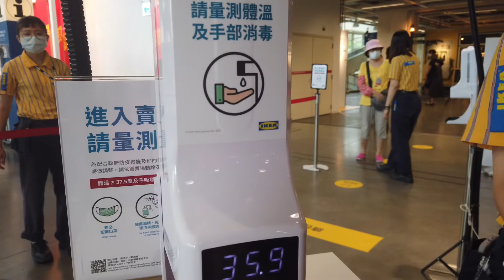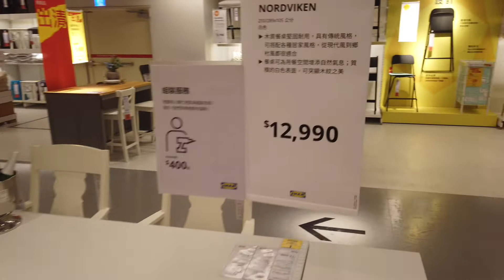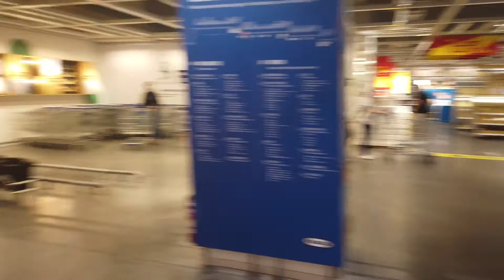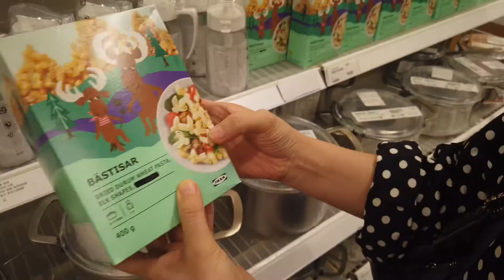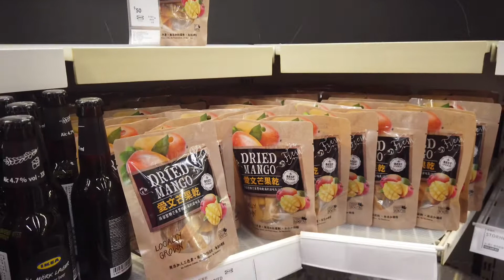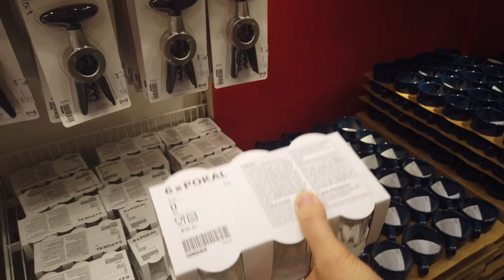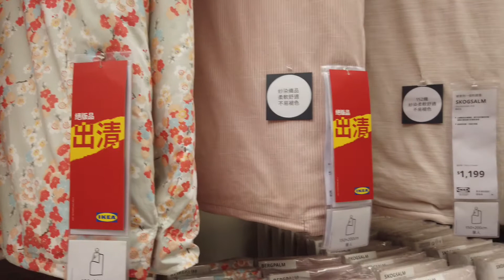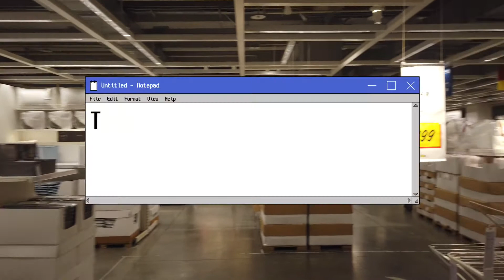韓國人在台灣 이 시국에 대만 IKEA에 가보았습니다 대만 타이중 이케아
대만 코로나 상황은 일일 확진자 100명 이하로 유지되고 있으나, 여전히 사망율이 높습니다
6/28 까지였단 코로나 방역 3단계가 7/12 까지 연기 확정 되었으며,
끝도 없이 3단계 2주 연장이 되고 있는 상황입니다

대만 코로나 3단계는 외부에서는 마스크 필수 착용, 식당, 카페, 편의점내 취식금지로
포장만 가능하며 실외 10명이상 실내 5명이상 활동 불가 입니다
현재 골프장을 포함한 모든 체육시설도 영업중지 상태 입니다

하지만, 백화점이나 마트 쇼핑몰은 영업중이며,
이번 영상은 6/26 토요일 이케아 방문 영상이며,
쇼핑중인 사람들이 생각보다 많았습니다.